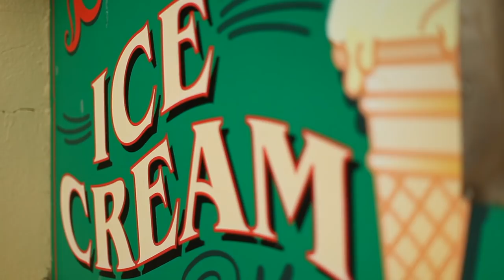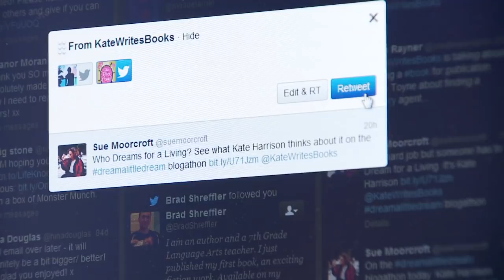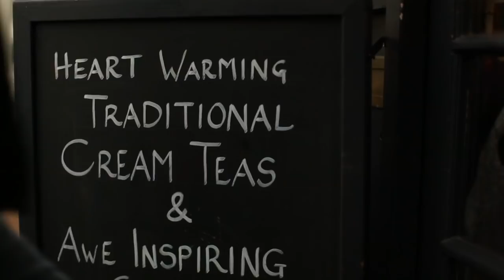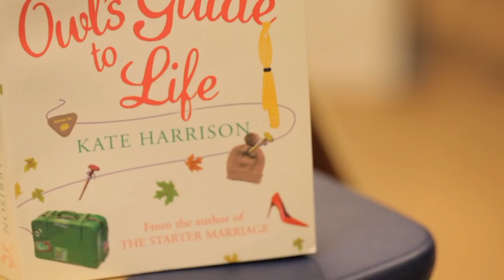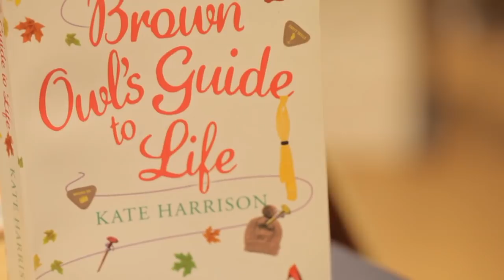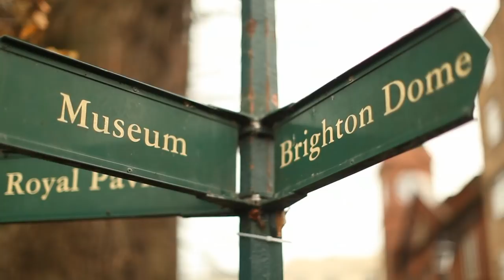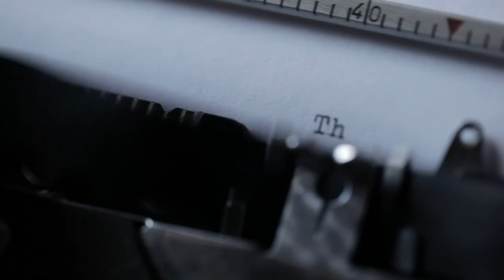The Life of a Writer - Kate Harrison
The latest documentary in our 'Life Of' series looks at writer, Kate Harrison as she discusses her life and work from her base in Brighton.

You can find more information on Kate and her books